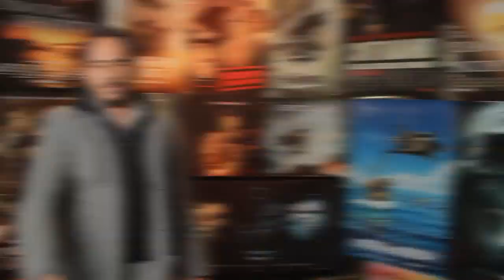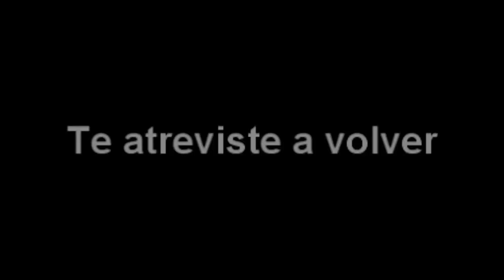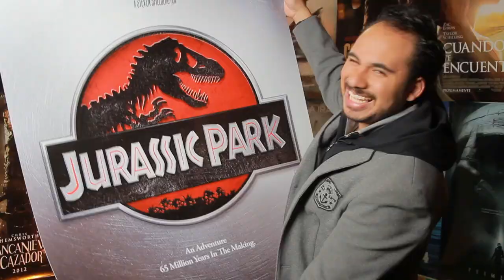La Lata.- Cristiada, Piratas, Intrusos, Sabes quièn viene y más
Para ganarte el poster oficial de Jurassic Park y las invitaciones para la premier de LA CASA DE MI PADRE
Ingresa a nuestro facebook oficial dale "like"
Sigue a Alex Montiel en el twitter: @AlexMonthy